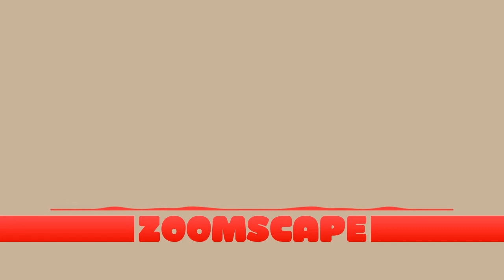Zoomscape Everything Evening Town